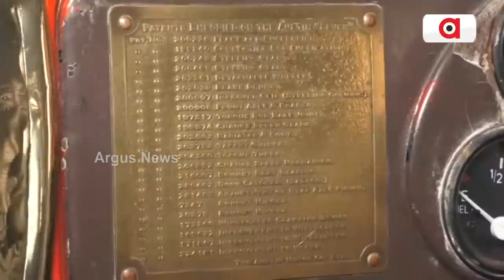Odisha Introduces New Registration Process For Vintage Vehicles